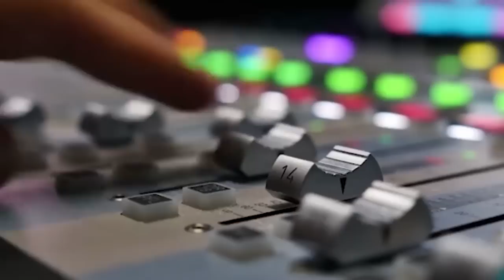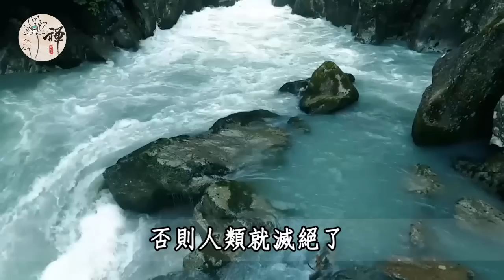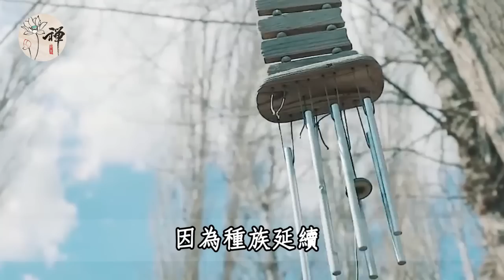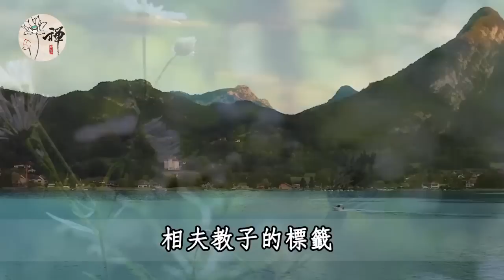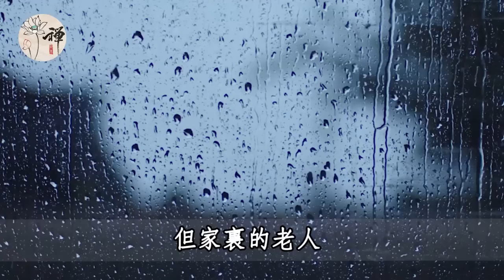女人一定要生孩子嗎？李玟生前曾9次人工受孕失敗，外籍丈夫出軌被抓竟説：自己是因爲李玟生不出孩子才出軌 | 婚姻 | 女性 | 李玟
佛禪：即使你再優秀，也會有人不喜歡你！人生下半場，你只管記住這3句話，停止內耗，治愈自己
佛禪：偷走壽命的6大習慣，熬夜僅排第3，第一名90%的人都中招了！醫生：最好立馬改掉！不想人老多病就快看看
佛禪：退休以後無論多孤單，都別讓這5人來家裡，特別是最後一個，看完你就全懂了
佛禪：60歲後不想壽命短，遠離這5個地方，長壽或會偏愛你的，否則晚年多半淒涼
嘴巴守不住，財神繞路跑：人過五十，少說這7種話，你的福氣將會越來越多 | 佛禪 | 說話 | 福氣